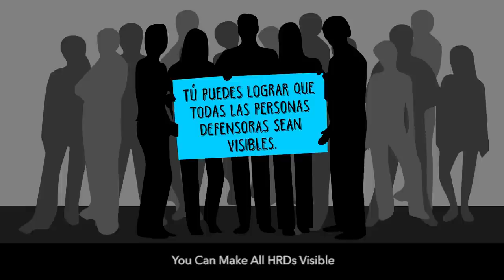Hermelinda Tiburcio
CMDPDH.

No tengo la vida de una mujer ama de casa, muchas mujeres me cuestionan “¿por qué te arriesgas?”. Para mí es un privilegio defender los Derechos Humanos, no me voy a esconder debajo de la cama. Tengo que seguir con lo que hago hasta ahora, porque muchas mujeres fallecieron haciendo estas cosas, luchando por lograr leyes de igualdad y de dignidad y a mí me toca poner todo esto en práctica. A partir de que me volví visible, les decía “no esperen a venir a mi funeral, protéjanme ahora que estoy viva”.